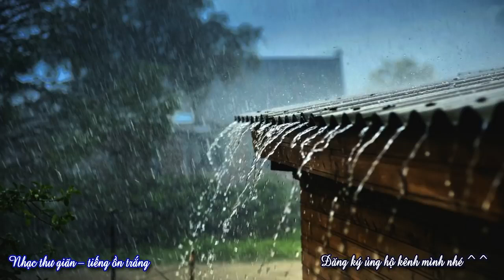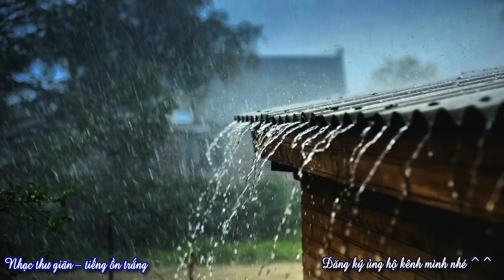Put the whole world to bed in just 5 minutes with the sound of rain and thunder on the roof